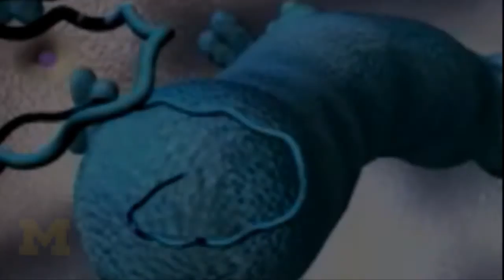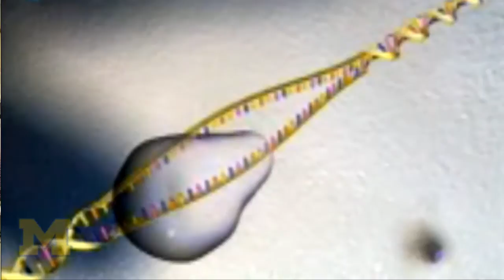Understanding Patent Law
University of Michigan Gerald R. Ford School associate professor Shobita R. Parthasarathy talks about patent law and its role in genetics and biotechnology